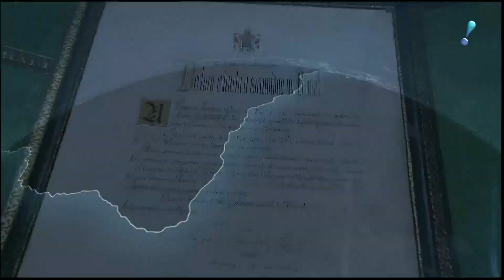[HD] Zé Botão apaixonado deixa hit "Amor Falso" invadir o RedeTV News - 12/05/2018 | TV Arapuan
A TV Arapuan gera clipes antes do RedeTV News de sábado

E PARABÉNS PRA VOCÊ.